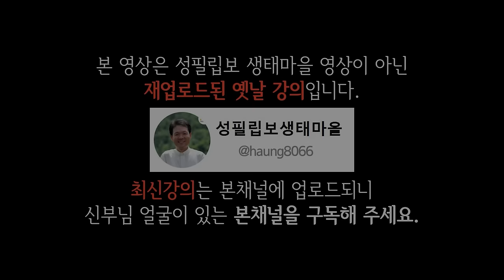폭식보다 야식이 몸에 안 좋은 진짜 이유, 꼭 보세요 l 뼈때리는 인생조언 l 60대 이후 행복하게 사는 법 l 황창연 신부님 행복특강 l 인생철학 l 힐링 l 강연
감사합니다.

🕐 타임라인 🕐
00:00 하이라이트
01:02 황창연 신부님 행복특강
01:46:50 나오티비 견해